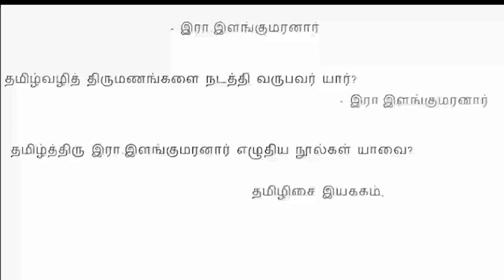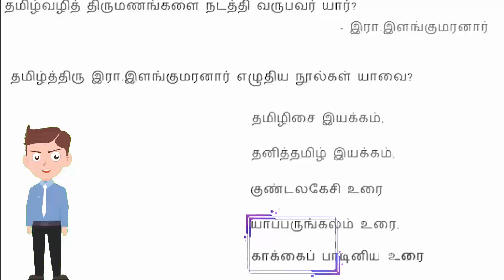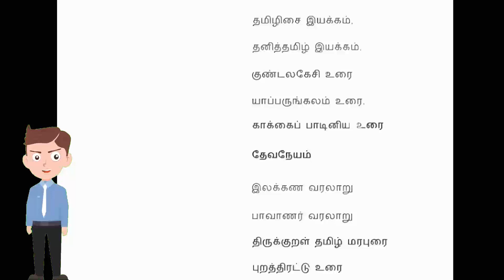இரா.இளங்குமரனார் எழுதிய நூல்கள் | (With Shortcuts) | TNPSC | Group4 | 10thNew Book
இரா.இளங்குமரனார் எழுதிய நூல்கள்

நன்றி .🙏🙏🙏🙏🙏